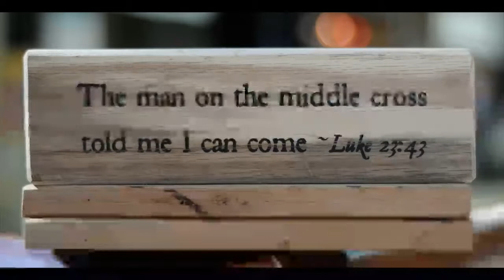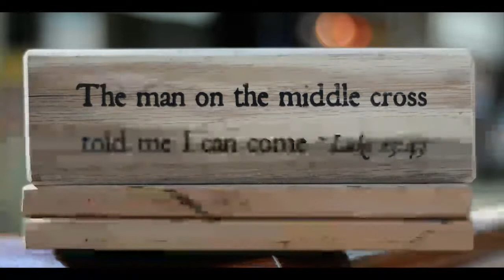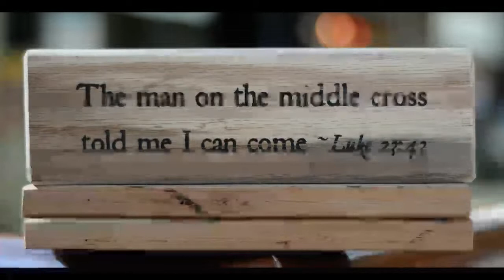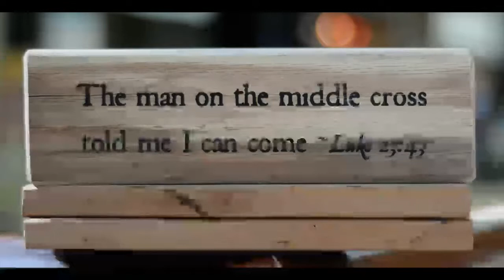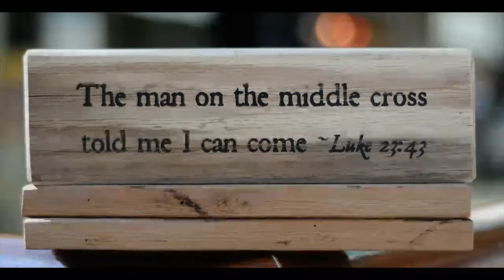Body of Christ Podcast with Dale P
Pastor Dale Parhurst and I discuss the Body of Christ together.